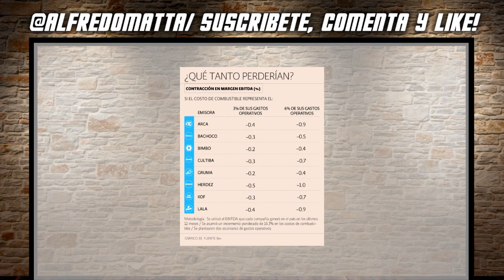Confirma Banxico Inflación de 4.5% por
Antes de comenzar con la nota debo decir que la inflación es el encarecimiento de los bienes y servicios. Debido a los importantes incrementos en los precios de la gasolina que se verán a partir del 1 de enero del 2017, la inflación anual rebasará 4% en enero, en junio llegará a 5% y al cierre del siguiente año se ubicará en 4.65%... Marcas como: Bimbo, Lala, o Herdez ya han señalado que tienen previsto aumentar los costos de sus productos, ya que al costar mas la gasolina, aumenta también los costos operativos y no es redituable el negocio. Por ello se verán obligados a aumentar los precios de los productos, muchos de ellos de la canasta básica como leche y huevo... Por lo pronto el secretario de Hacienda, José Antonio Meade ha señalado que Con el gasolinazo, “ganan el país, nuestros hijos y nuestros nietos”.

~ Alfredomatta